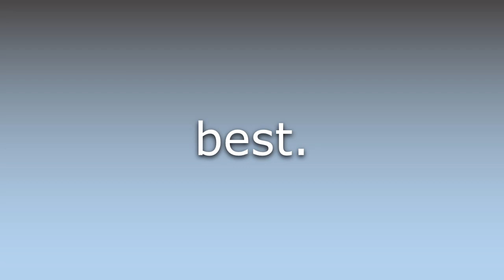What does Bestest mean?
What does Bestest mean in English? Learn the meaning of the word Bestest! How to Pronounce Bestest. Expand your vocabulary, learn words.